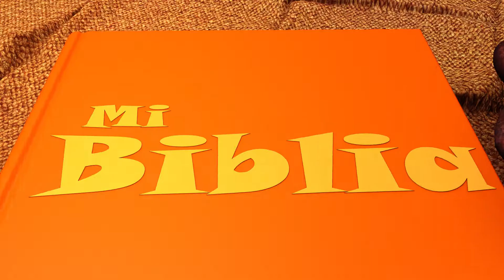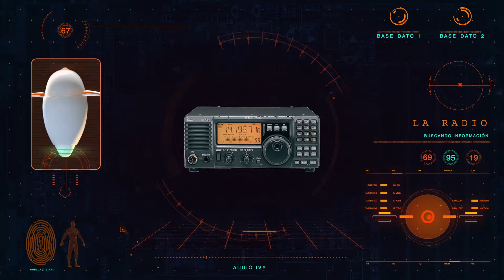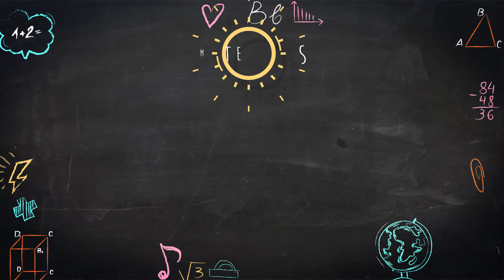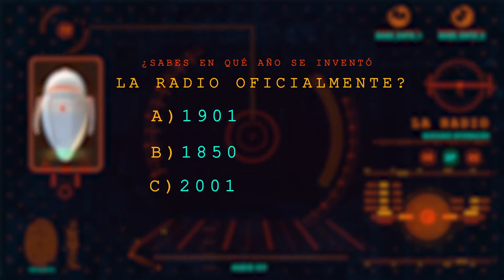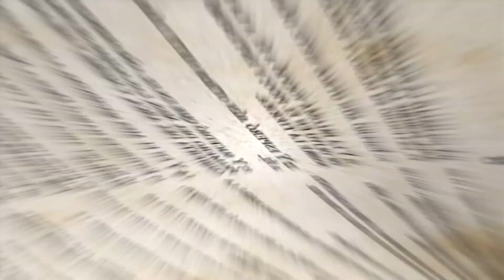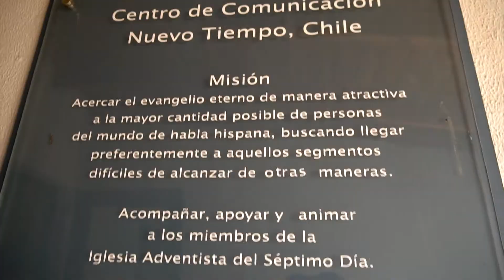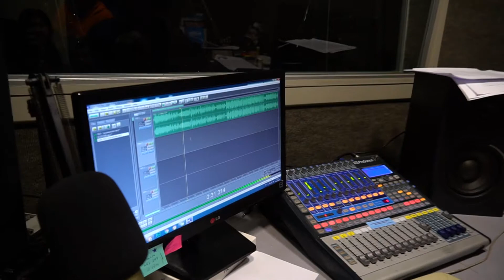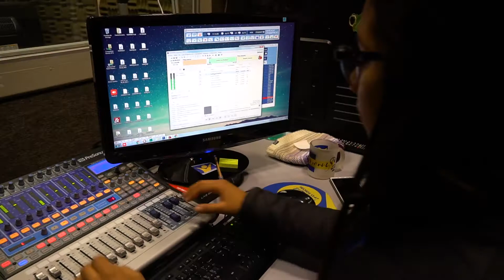SEÑALES REMOTAS - La Radio 📻🎙 - SUPER LUPA - C20 - 5T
¡Impresionante! El Loro Segura, Tucán Cestro y el Cuervo Pepe están en el espacio exterior, en una nave. Allá lejos se motivaron y decidieron hacer un programa de radio, ¿quieres saber sobre qué será? Haz clic en el video y entérate del tema superlupístico que tienen.